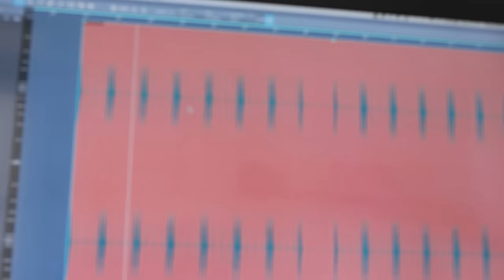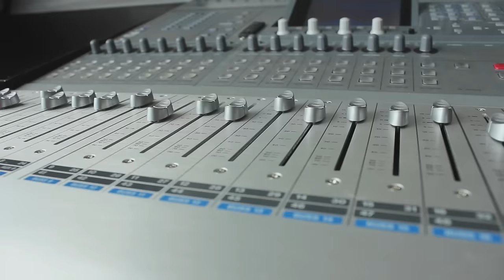The Rishi Rich Project ft. Jay Sean & Juggy D - "Freak"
Video Edited by: Adam R. Wood
Filmed by:
Johan Chiriboga - NYC

12 years after the smash hit ‘Dance With You’ (Nachna Tere Naal) reached number 12 in the UK Singles Chart, the reunion track that millions of fans across the world have been waiting for is finally here!

RnB sensation Jay Sean, the Punjabi Rockstar Juggy D and legendary producer Rishi Rich promised fans that they would come together to create a special track that epitomised the combined talents of these three global superstars.

FREAK! is probably the most anticipated release of the decade and it’s sure to delight and surprise both hard core followers of the three stars, but is also guaranteed to bring a whole new generation of music lovers to the fore.

Recorded in their hometown of London, Freak features the classic RnB tones that have made Jay Sean a force to be reckoned with and that took him to the top of the mainstream charts, combined with Juggy D’s instantly recognisable and powerful Punjabi lyrics, all meshed together by the magic that has made Rishi Rich THE producer of choice for a huge array of global artists.

Rishi says of the experience: "When we originally got together we were just 3 friends from West London wanting to make music, we didn't realise the impact it would have. The Rishi Rich Project really shaped all 3 of us in perfecting our craft. The chemistry we have when we get together in the studio is pure magic and we have a lot of fun. We are like brothers, always have been and always will be. Working on Freak was amazing. It's hard to find artists who are really tuned into each other's skills and bring the best out of each other."

Juggy D adds: “The fans really supported Dance With You and I think they'll love this new vibe. Loved working with my brothers again we just about to turn up the FREAK-UENCY!”

Writing and producing the track has been somewhat of a challenge, given the crazy schedules the boys have had, but all three of them were completely committed to coming together to recreate the atmosphere and build on the long term relationship that has always been part of their creative process. Finally coming together earlier this year, it’s plain to see that the chemistry the three of them have is still alive and kicking!

Jay Sean says: "This song has been one of the most fun experiences I've had in all my time writing and recording, getting back in the studio with my best friends, my brothers, to do something special for our fans after over a decade, so much laughter and fun in the process. I hope our fans enjoy this as much as we enjoyed making it."